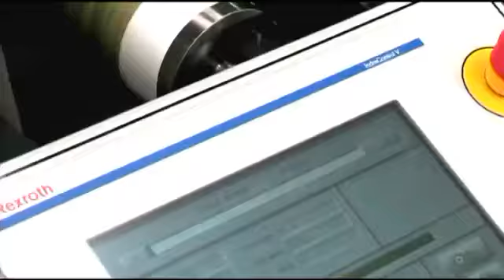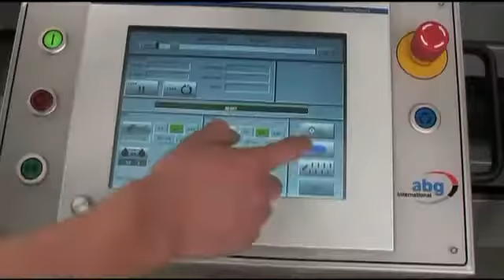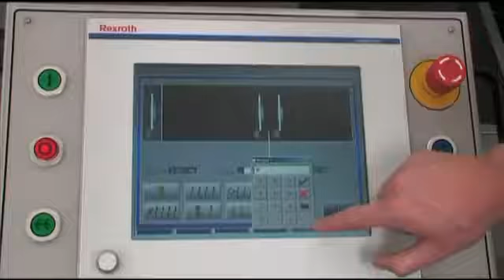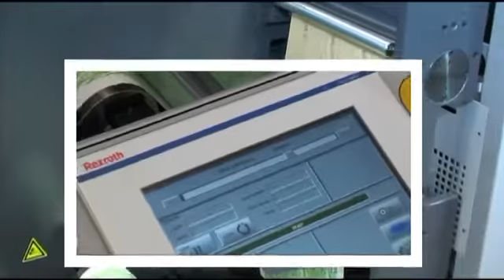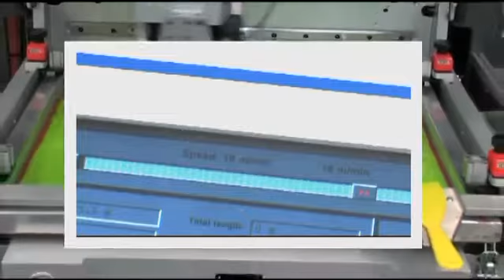Digicon Series 3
La nueva máquina de acabado seccional de rollo a rollo ABG Digicon Serie 3, que puede incluir estampado en caliente y frío, impresión flexográfica (barnizado), troquelado y entallado, serigrafía, laminación, corte y corte transversal, secado al aire y UV.